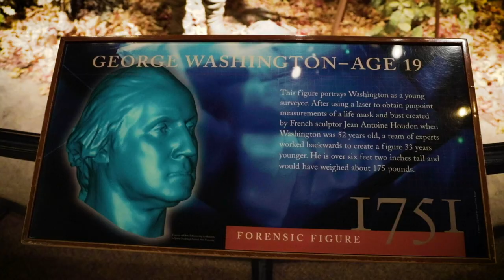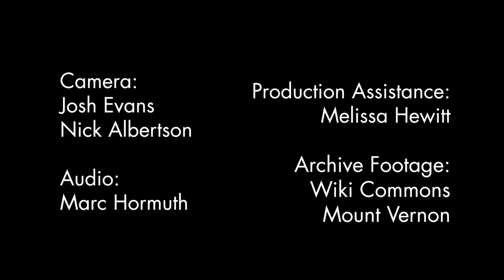Majestic Mount Vernon - George Washington's Historic Home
No tour of Fairfax would be complete without a visit to George Washington's Mount Vernon.

Kathy Parkinson, a historical interpreter at Mount Vernon, explains many of the intricacies involved in keeping Mount Vernon alive for the public.

With no biological descendants for the Washingtons, this historic home was handed down to one of the family's grand nephews.

Lacking the funds necessary for upkeep, it was too costly to maintain, and the house was nearly lost in 1853.

A group of women, the Mount Vernon Ladies Association,  led by Ann Pamela Cunningham raised the funds necessary to restore and save the house in 1858.

If the amazing architecture is not enough to suit your thirst for history, you can take one of the available tours such as Surviving the 18th Century.

This incredible estate has 500 acres that have been carefully preserved and contain a pioneer farm, a distillery and gristmill, beautiful gardens and the tombs of both George and Martha Washington.

Whether you are a history buff or not, a visit to Mount Vernon is a fantastic experience for visitors of all ages and interests.